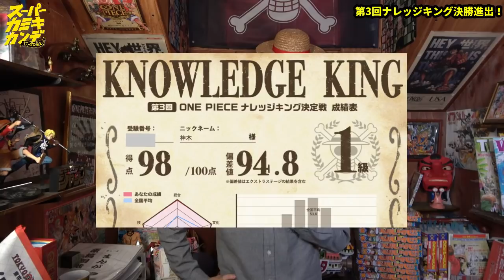【宣戦布告】神木、ナレッジキング決勝に出ます【バチバチやぞ】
第3回 ONE PIECE ナレッジキング決勝戦でトップ10に入れたので行ってきます。
勝ちたいし、何より盛り上げたいです。応援よろしくお願いします。